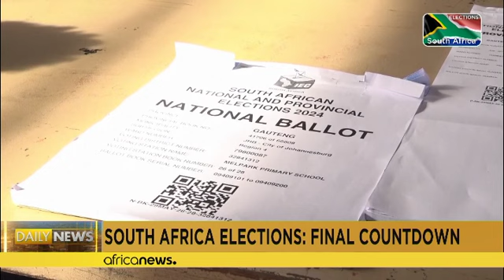South Africa elections: final countdown as voters gear up to cast ballots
Final preparations are underway for South Africa’s election on Wednesday, which falls 30 years after the country ended apartheid rule and may be the first time that long-time ruling party African National Congress (ANC) faces losing a majority in parliament.